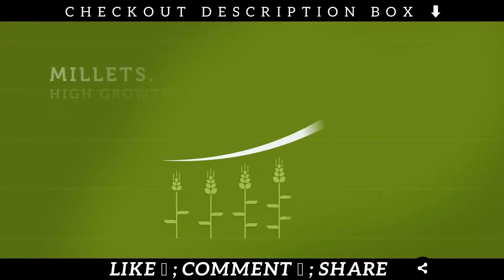The Impact Of Millets On People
Are you aware of the impact of millets on people? In this video, we explore the various benefits of millets and their impact on farmers and the agricultural industry. Millets have been around for centuries, and their consumption has been proven to have numerous health benefits. In addition, the cultivation of millets has been identified as a farm solution with the potential to transform the livelihoods of farmers. Watch this video to learn more about the impact of millets on people and why it's important for us to support the cultivation and consumption of millets.

मेरे द्वारा उपयोग की जाने वाली वस्तु जो आपको भी कोशिश करनी चाहिए : -

👉 Canon EOS 1500D 24.1
👉JBL Microphone
👉 Realme 7 Pro

⚫ किसी भी सुझाव या जानकारी के लिए नीचे कमेंट करें |

                                                          धन्यवाद 🙏🙏🙏🙏 |